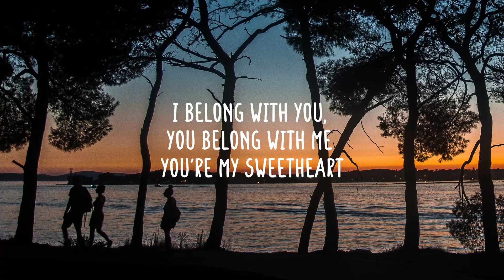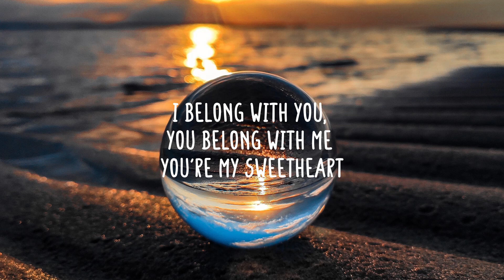Lennon & Maisy - Ho Hey (Lyrics)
Listen to this acoustic cover of Ho Hey by Lennon & Maisy (Original by The Lumineers)

Welcome to Acoustic Flow! We want all to enjoy handmade music, unplugged acoustics & live performances. These tracks bring back nice memories, dreams and make you feel easy. Our selection of music inspires you to be yourself, be creative, or just enjoy the flow.